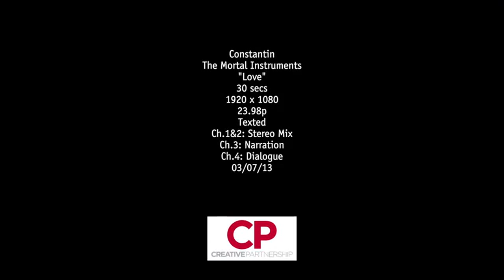TV SPOT #3 - Amor